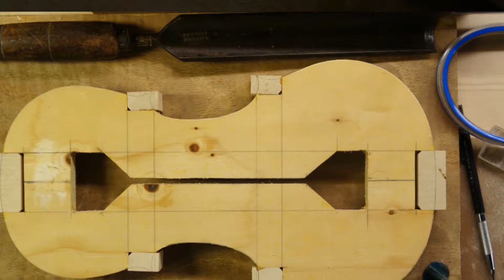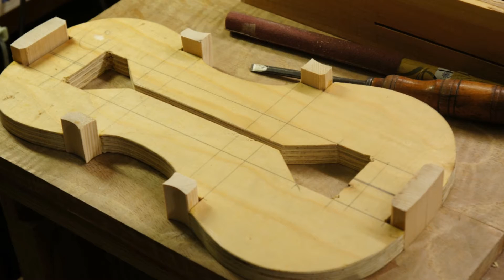Making corner block